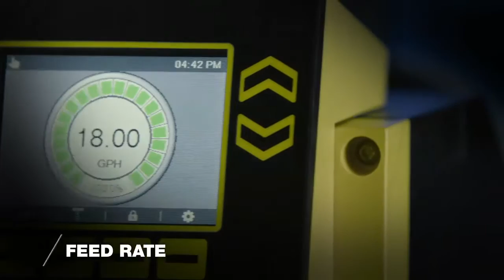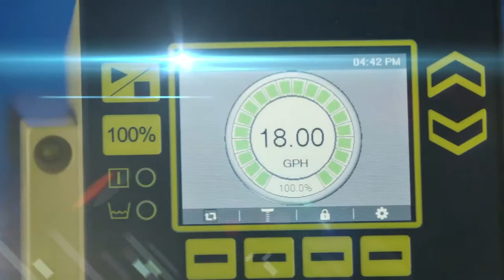PROTEUS The Intelligent Metering Pump from Milton Roy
Milton Roy introduces Proteus, the intelligent chemical metering pump: engineered to meet today's most demanding standards for accuracy, reliability, and process control flexibility.